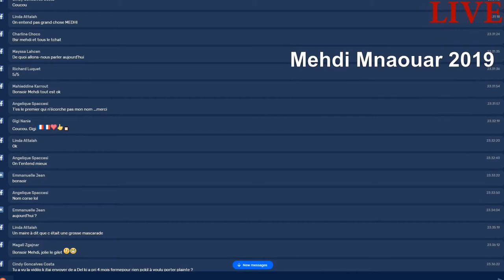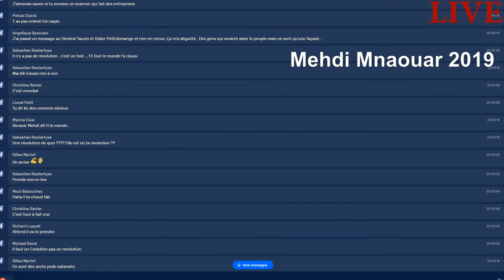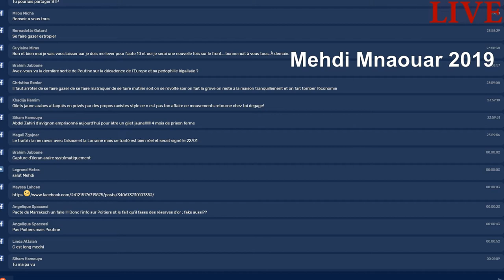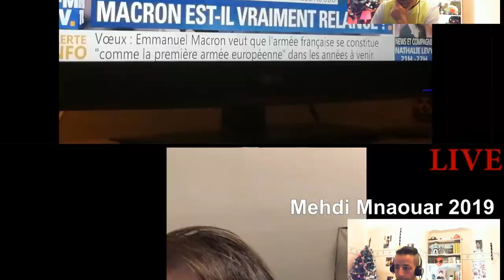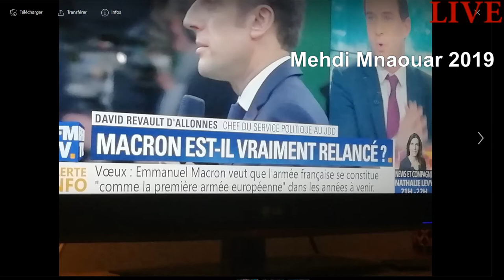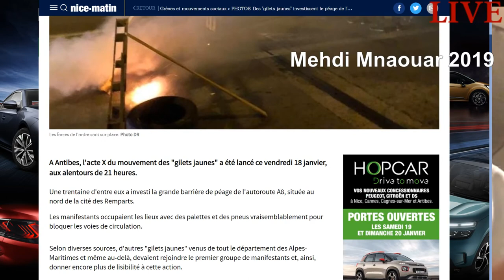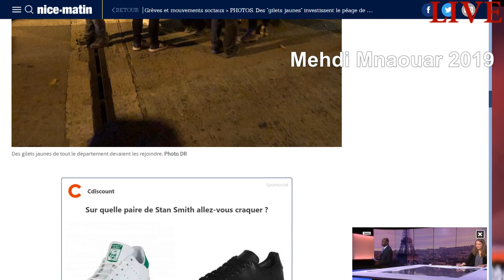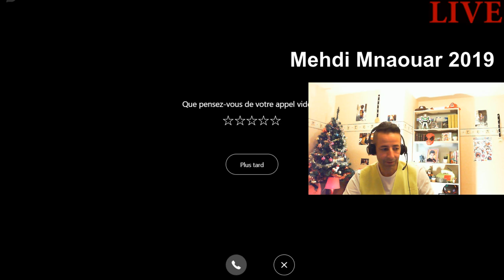MMTV1📺 18/01/19 ÉVEIL ACTU =INFOS=== JeSuis 🐥JAUNE YELLOW Jaune2Colère ☢️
MMTV1📺 18/01/19

RIC ?? 😅 == 🎅🐑RÉVEILLEZ-VOUS 🐑🐑